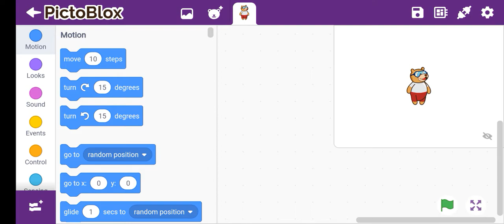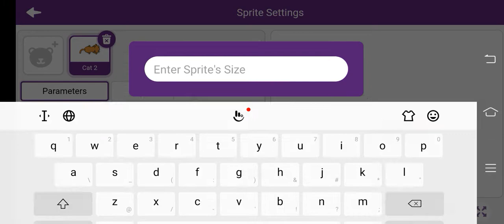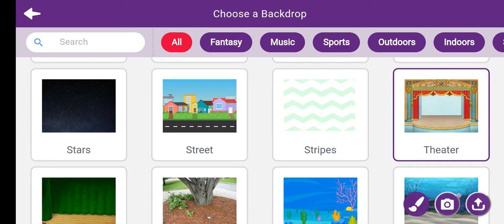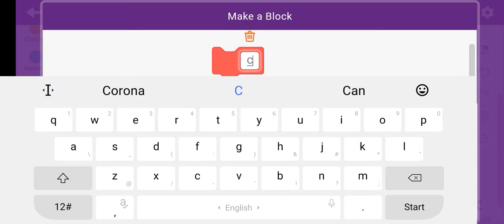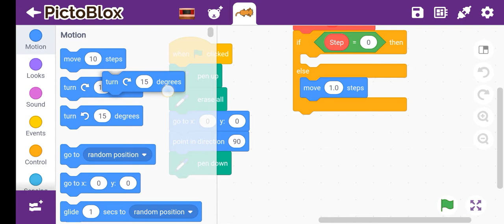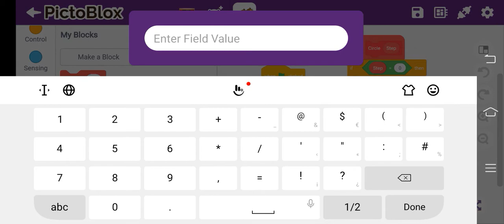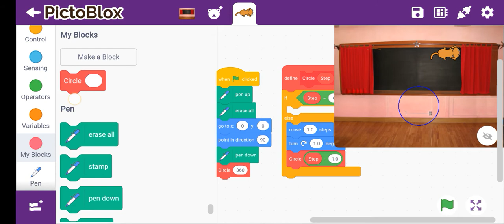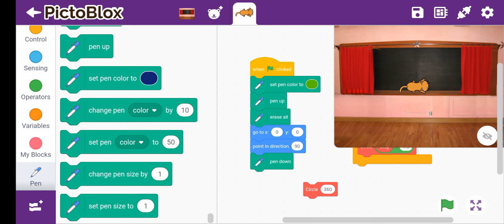how to make circle on pictoblox 🔵